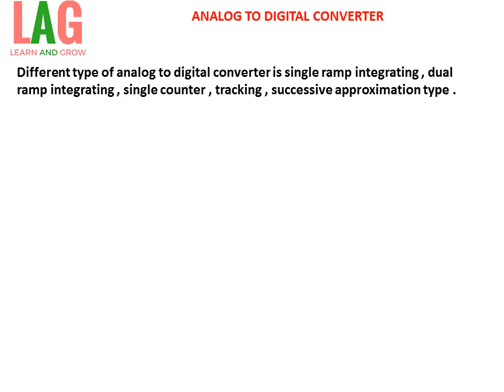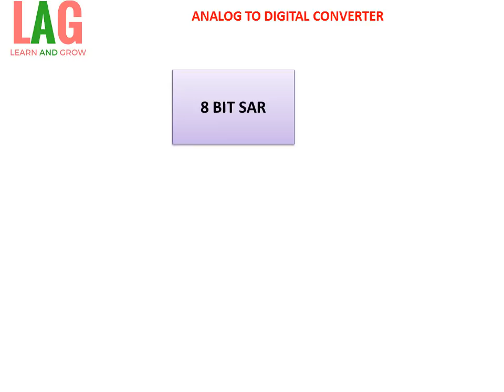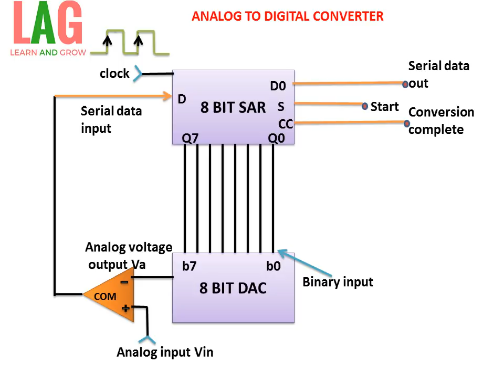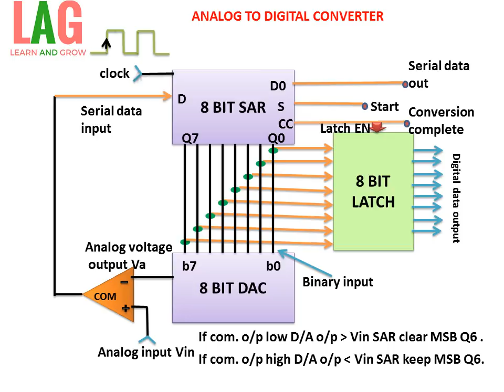Analog To Digital Converter(हिन्दी )